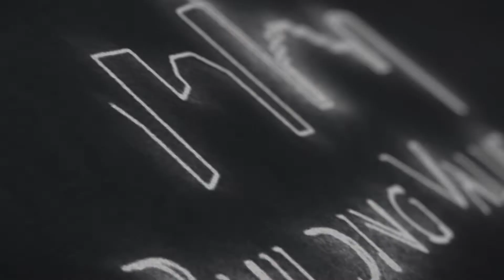Building Value Ep. 50 - 2022 Houston Walk For Water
In this episode of Building Value, Tim talks with Paula Paciorek with Houston Public Works and Jonathan Hamp-Adams with Grundfos about the 2022 Houston Walk for Water.  An event designed to raise funds and awareness to fight the global water crisis by building safe water solutions for people in need around the world.